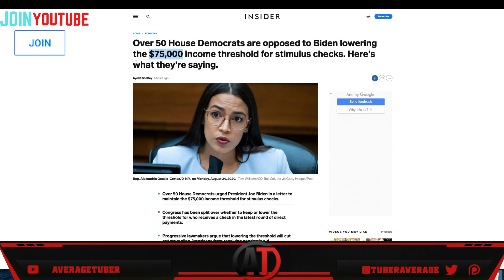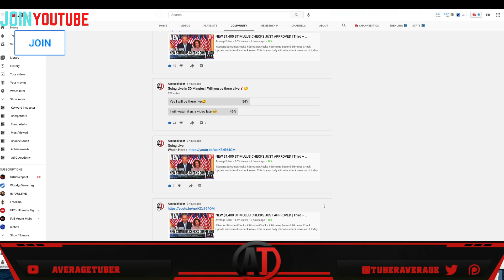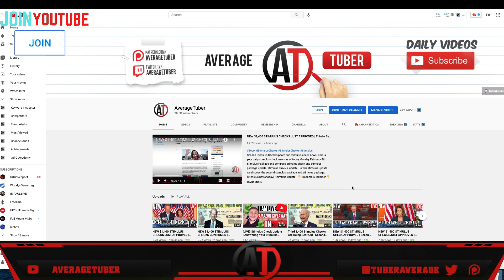NEW $1,400 THIRD STIMULUS CHECKS APPROVED | Third Stimulus Check Update & News Report Tuesday Feb 9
Second Stimulus Check Update and stimulus check news. This is your daily stimulus check news as of February 9th. Stimulus Package and congress stimulus check and stimulus package update. stimulus check 2 update.  In this stimulus update we discuss the second stimulus package and stimulus package. (Stimulus news today) "Stimulus update"  👇  Become A Member 👇
  - Cryptocurrency Tips :
►BTC:  1BwyAG1WmJHMwbzbG3AkEG26kv6p1NpcUx
►LTC:   LPos1uPAefopqmhKz5a5TGm9a7CYbP5yz7